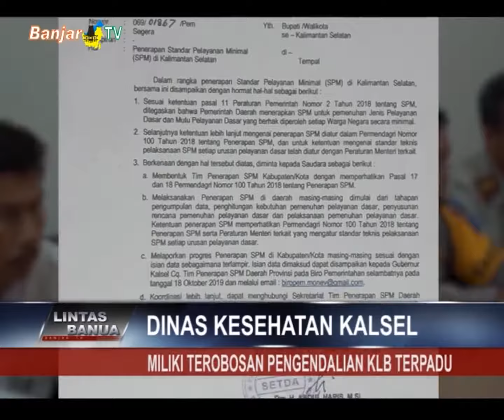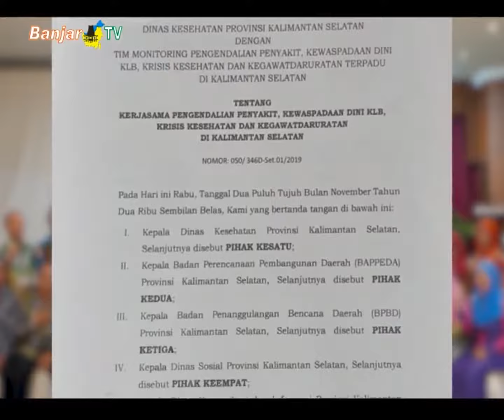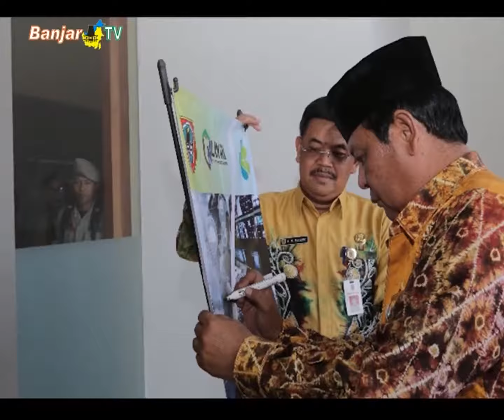DINAS KESEHATAN KALSEL MILIKI TEROBOSAN PENGENDALIAN KLB TERPADU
Dinas Kesehatan Provinsi memiliki terobosan dan inovasi dalam melakukan pengendalian kejadian luar biasa dan krisis kesehatan secara terpadu di Kalimantan Selatan.